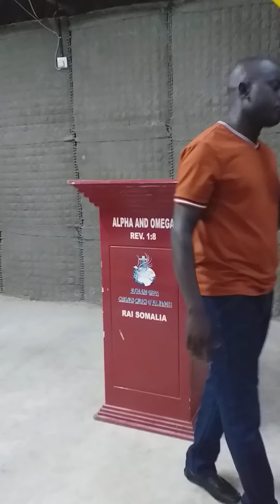Br. Ayweka Steven William-2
Message delivered in the main service of 27th.March.2020 at The Alpha and Omega Ministries of all Nations-Somalia